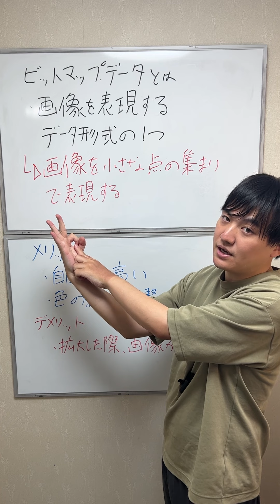情報科目の教科書に出てくる「ビットマップデータ」について説明！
HPにて、AIが作成した解説ページがございます！
コチラも是非ご覧くださいませ！

この動画の子供の音声には音読さんを使用しています。